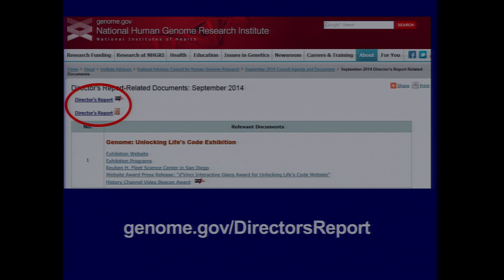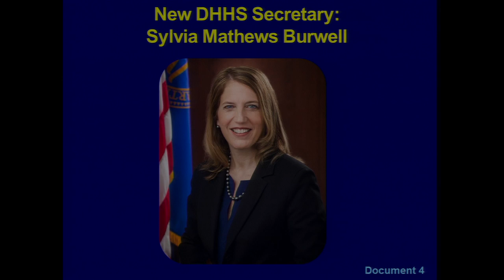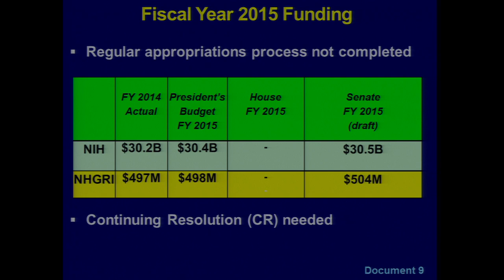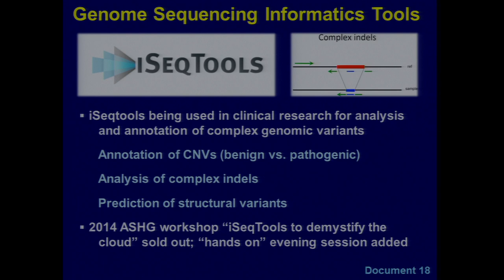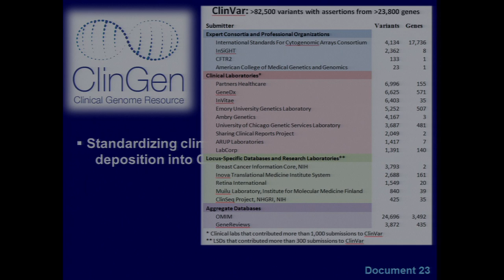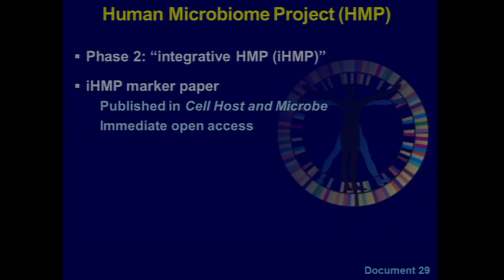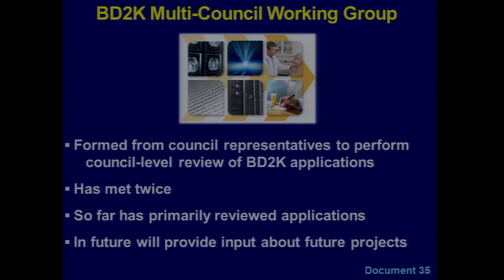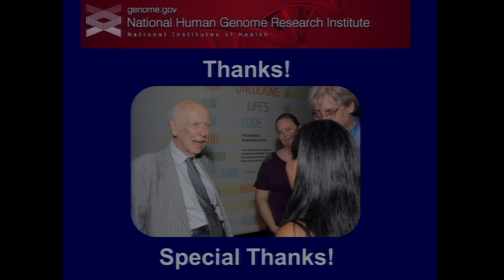Director's Report (September 2014) - Eric Green